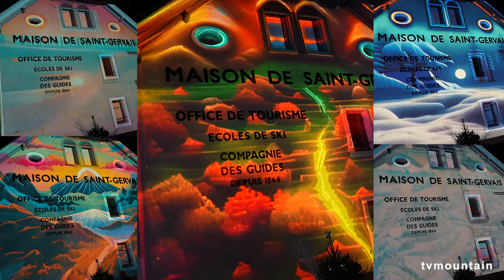Lumieres Saint-Gervais Mont-Blanc Décembre 2023 culture montagne spectacle nocturne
Décembre 2023, culture montagne, spectacle... Lumieres Saint-Gervais Mont-Blanc... Dès la nuit tombée, Saint Gervais revêt son habit de lumière et brille de mille feux. De nature contemplative et sonore, les structures exposées ne vous laisseront pas indifférents.
Découvrez les Lumières de Saint-Gervais Mont-Blanc, un festival magique célébrant l’hiver et la beauté de la montagne. Plongez-vous dans une ambiance féérique avec des illuminations spectaculaires, des animations enchanteresses et des moments inoubliables en famille ou entre amis. Préparez-vous pour une expérience hivernale inoubliable !

ASKLIPION
Emilien Guesnard
Installée au Kiosque du Jardin du Mont Blanc, cette œuvre de 4 mètres de haut, abritent des plantes figées et magnifiées par la musique et la lumière.
EVANESCENT
Atelier Sisu
De part ses 7 mètres de haut, cette œuvre architecturale immersive de Renzo B.Larriviere et Zara Pasfield de l'Atelier Sisu transformera l'Esplanade Marie Paradis en paysage onirique avec son concept de fragilité et d'éphémérité sous une forme visuelle : la bulle.
AJ VANA BE
Benedikt Tolar
Sur le thème de l'eau et de sa valeur inestimable, la baignoire est l'objet qui inspire cette structure de 6.8 mètres de haut. Effectivement, elle est l'assemblage de 32 baignoires qui s'animeront au rythme de la musique sur la Promenade du Mont Blanc.
LA MONTAGNE, 4 SAISONS
Ludovic Burczykowski
La façade de l'Office de tourisme de Saint-Gervais-les-Bains prendra vie lors de cet évènement féerique. La projection architecture créée sur-mesure pour la Maison de Saint Gervais est une éloge aux 4 saisons et à la montagne.
TOYS IN SPACE, L'HELICOLED
Super Idée
Exposée à côté de La Cure, l'installation Hélicoled est un générateur de lumières inspirée de l'hélice volante du programme Toys in Space de 1985. Constituée d'un mât de 3 à 4 mètres autour duquel sont disposés en cercle des néons flexibles, des manivelles permettront au public de commander les néons au sommet du mât en fonction de la force exercée sur cette dernière.
ZODIAC
Jean-Pierre David & Christophe Thellier
Faisant face à l'Hôtel de Ville, une constellation d'étoiles dessinera dans l'espace le nouveau signe du Zodiac. Elles viendront réfléchir chaque source lumineuse.